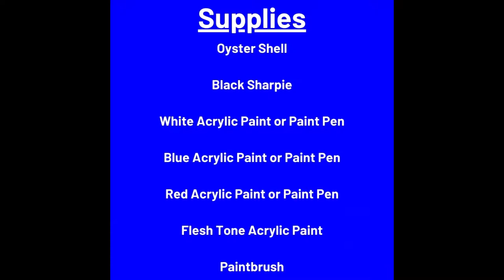Getting Crafty with Amy-Oyster Shell Santa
Learn to make a santa ornament using an oyster shell and paint.